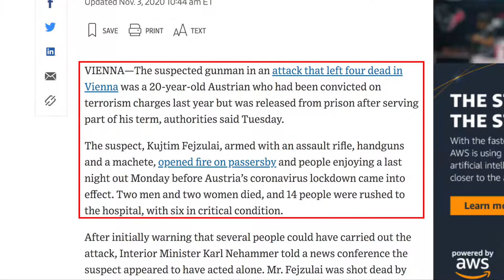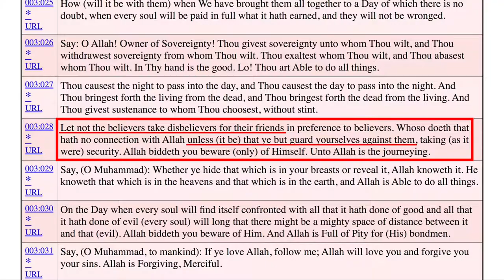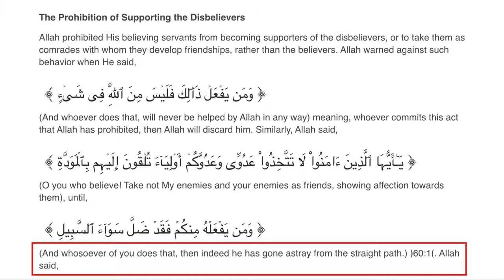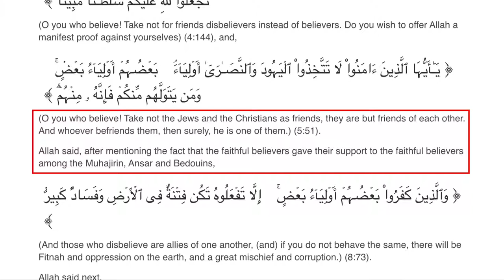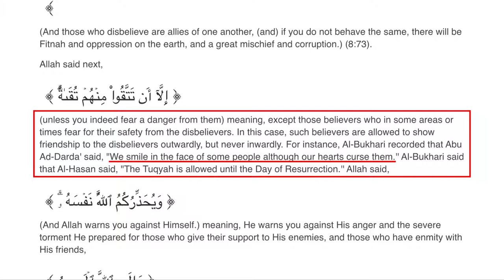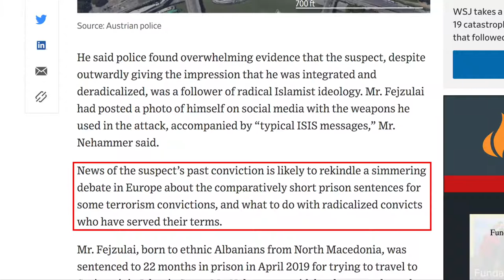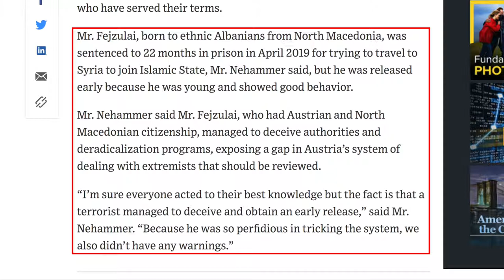Jihadi Kills 4, Injures 14 in Vienna, after Early Release from Prison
After being captured while trying to join the Islamic State, Kujtim Fejzulai, a dual citizen of Austria and North Macedonia, was sentenced to 22 months in prison. However, after showing a positive attitude and completing Muslim deradicalization programs, he was released early. Once released, he assembled a variety of weapons and launched a terrorist attack in Vienna (where he was born), killing four and insuring fourteen others. Fejzulai was killed by police. David Wood discusses the terror attack and its connection to the Quran and the Islamic doctrines of jihad and taqiyya.